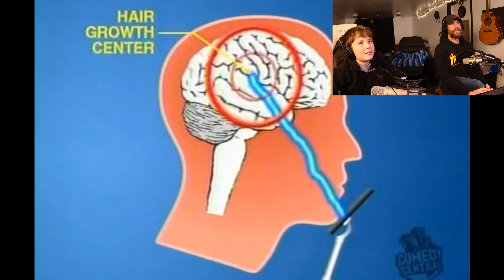Barbershop Simulator -Joe's Barbershop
Time for a shave and a haircut. Possibly a little dermabrasion.